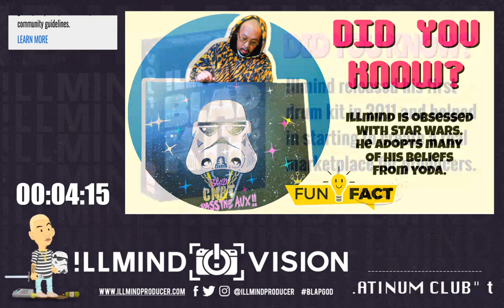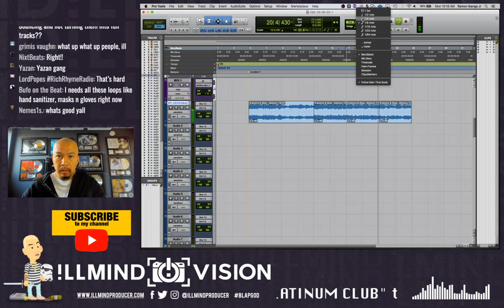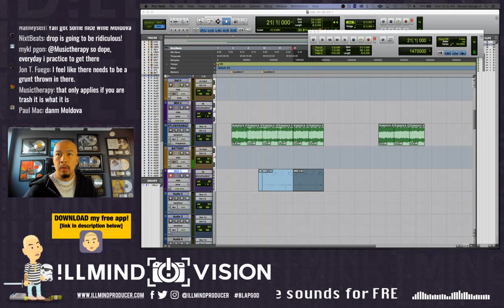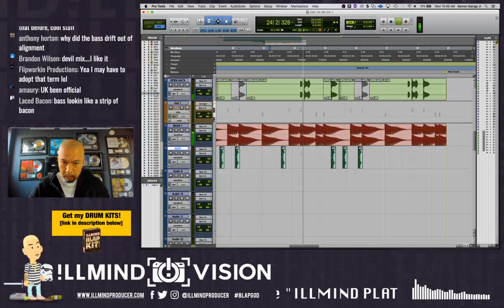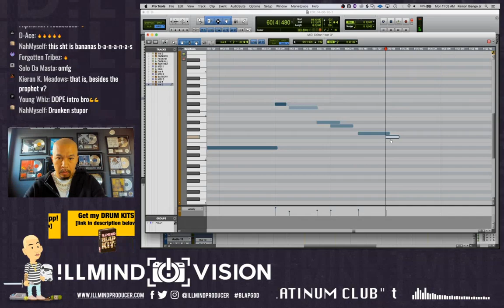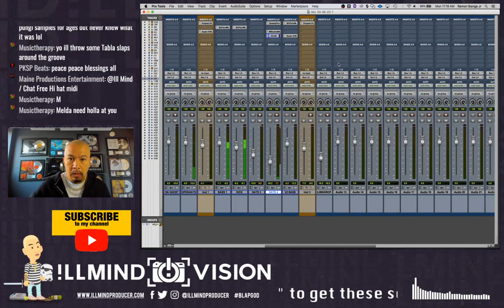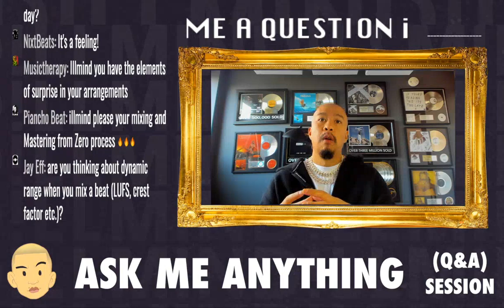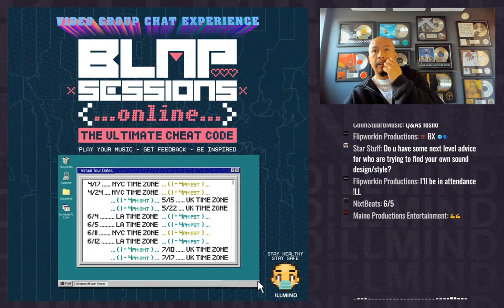Illmind making a beat LIVE (drums, loops, etc) in PROTOOLS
Join my PLATINUM CLUB to get the stems to the beat in this video - click this link to join

I make all my beats in PROTOOLS.

I use Battery 3 for my drums.

Ramon "!llmind" Ibanga Jr. is a 7x Grammy Winning multi-platinum music producer who's worked with artists such as Kanye West, J Cole, Drake, Kendrick Lamar, Beyonce & Jay-Z, Future, Lil Uzi Vert, Romeo Santos, Lin Manuel Miranda (Hamilton + Moana) 2 Chainz & more. He is also the founder of "Blap-Kits", a series of "beat-making" tools available for music producers which eventually pioneered the now multi-million dollar per year "drum kit & sound pack" industry. As a consistent advocate and voice in the music production world, his weekly podcast "BLAPCHAT" boasts a die-hard music producer driven following, including industry special guests such as Ryan Leslie, Bryan Michael Cox, Allen Ritter, Cardo Got Wings and many more. He is also known for traveling to various cities, bringing together up-coming music creators in "secret studio locations" to network, vibe, play music & engage in their creative community.

SONGS I PRODUCED (partial list):
Drake "Blue Tint"
Drake "You & The 6"
J Cole "Love Yourz"
Jay Z & Beyonce "Heard About Us"
Kendrick Lamar, Schoolboy Q, 2 Chainz, Saudi "X" (Black Panther)
Nicki Minaj "Hard White"
Logic "44 More"
Logic "Clickbait"
Schoolboy Q "5200"
2 Chainz, Drake, Quavo, Murda "Bigger Than You"
Russ "Civil War"
Stormzy "Wiley Flow"
Trey Songz, 2 Chainz, Yo Gotti "How Dat Sound"
Travis Scott, Quavo "Saint"
Travis Scott, Quavo "Huncho Jack"
Khalid "Shot Down"
Lil Baby, Ade "Something New"
Young Nudy "Friday"
Nas, Dave East, Aloe Blacc, Lin Manuel "Wrote My Way Out"
Lin Manuel, The Rock, Jordan Fisher "You're Welcome" (Disney Moana)
A Boogie, 21 Savage "Undefeated"
Lil Uzi Vert "Pretty Mami"
Future "Zoom"
Denzel Curry "SWITCH IT UP"
Romeo Santos "Sin Filtro"
Bryson Tiller "Money Problems/Benz Truck"
Bryson Tiller" Before You Judge"
Meek Mill "Never Lose"
Dave East "Thank You"
Kelly Clarkson "It's Quiet Uptown"
Jon Bellion "Weight Of The World"
The Roots, Common "Who Tells Your Story"
Andy Mineo "Desperados"
Little Brother "Can't Let Her"
Little Brother "Nobody Like Me"
Little Brother "Good Clothes"
Little Brother "The Beginning"